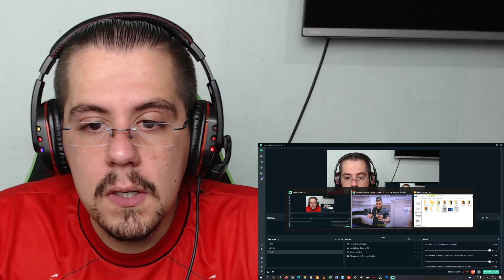React: Melhor Dia V - Inesquecível(MC Kevin,MC IG,MC PH,KayBlack,Vulgo FK,Aires 085 e MC Pedrinho)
Precisa de assistência? Incom é a solução